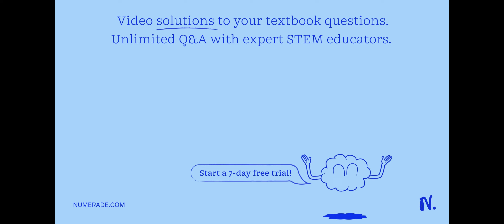20.0 Liters of a mixture of N2 gas and CH4 gas was made up with a pressure of 700. mm Hg and a temp…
20.0 Liters of a mixture of N2 gas and CH4 gas was made up with a pressure of 700. mm Hg and a temperature of 300. C. If the partial pressure of N2 gas was 100. mm Hg, how many grams of CH4 were added to the mixture?